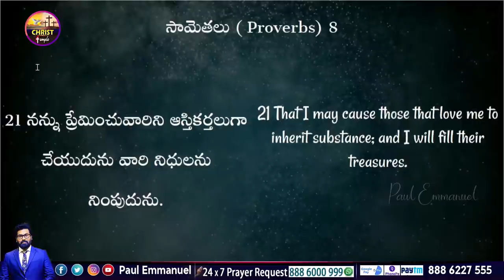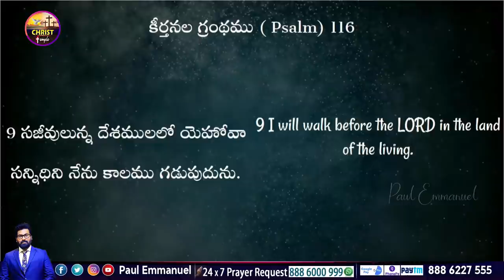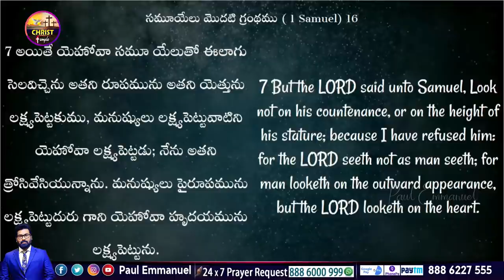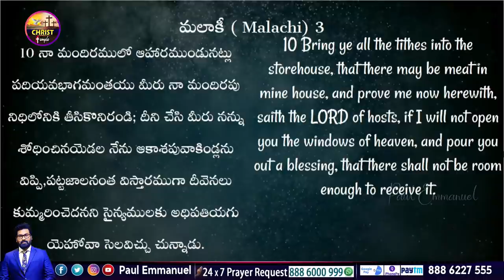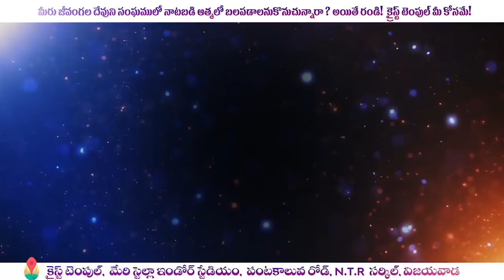నీవు ఆస్థికర్తగా మారాలంటే జస్ట్ ఇది చేయి చాలు || How to become Rich || Dr Paul Emmanuel#Latest2022